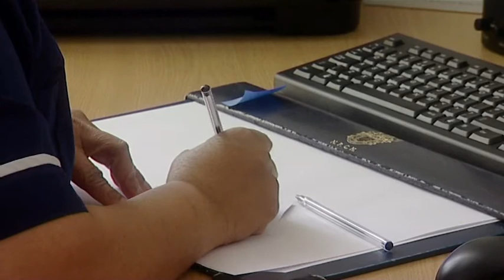Police Treatment Centres Promo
This film is the 2nd film TINKER TAYLOR has produced for the trust, which approached us again after the success of the first promo shot 5 years before.

tinkertaylor.tv/